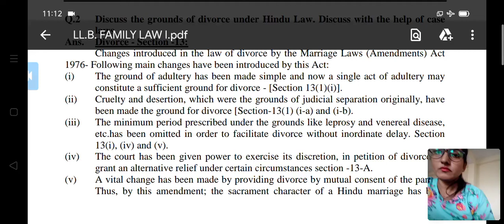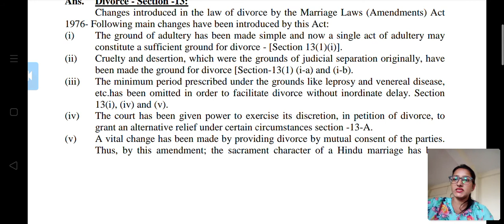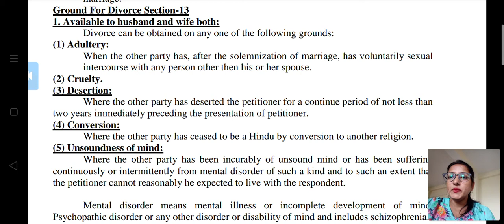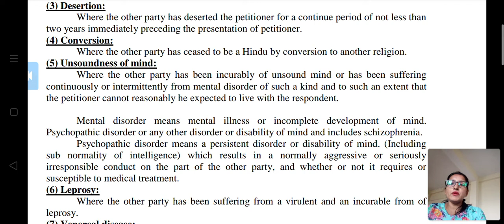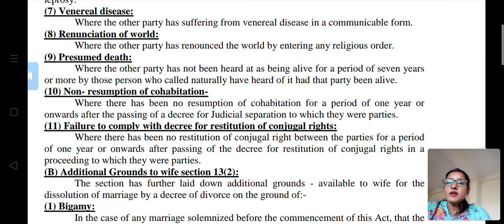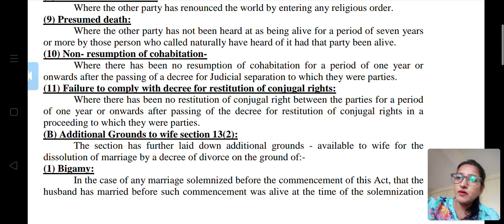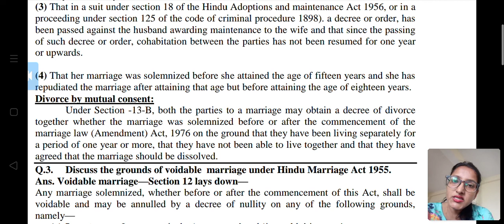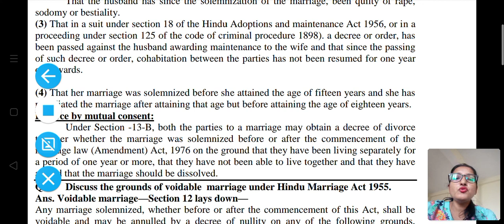LLB (3 Year) Sem 1 Unit 1 Family Law Dept of LawCGC Online Classes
Topic - Grounds of Divorce
Lecture - 3